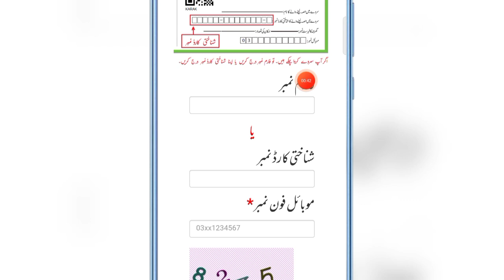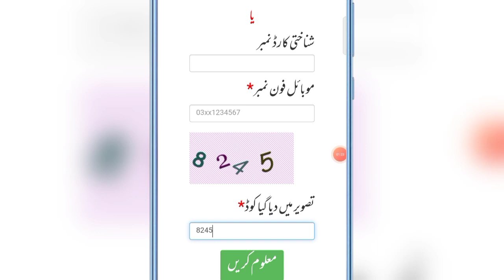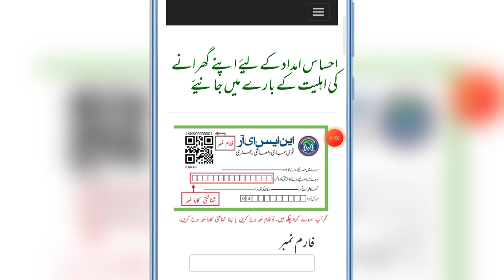Ehsaas Program Start | Ehsaas Imdad Program | Benazir Program | bisp | Online Apply Ehsaas